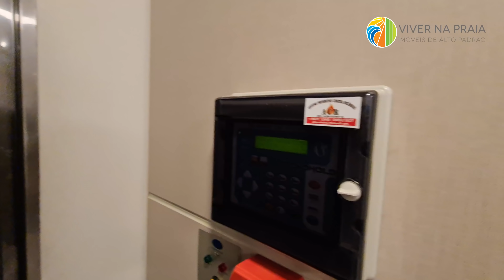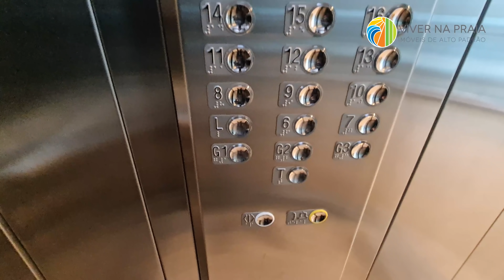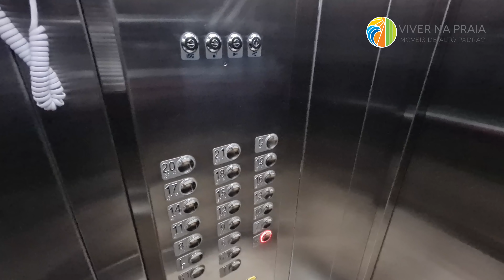Residencial EVELY, cobertura duplex, com vista e mobiliada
Residencial EVELY
R. 1950, 216 - Centro, Balneário Camboriú - SC, 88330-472

Cobertura duplex no Edifício Residencial Evely
Características do Imóvel
04 Suítes
Lavabo
Cozinha
Área de serviço
Terraço com Jacuzzi e deck
Churrasqueira
04 vagas de garagem
Metragens do imóvel:
Área Privativa: 240,00m²(aproximadamente)
Área Total: 502m²

Características do Empreendimento
Lazer e Convivência:
Piscina
Área molhada
Espaço gourmet
Salão de festas
Playground
Jacuzzi
Academia
Infraestrutura:
02 Elevadores
Medidores individuais
Portaria 24h
Monitoramento

Mobilia @groupws_oficial

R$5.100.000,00